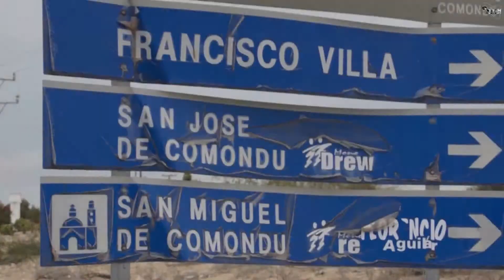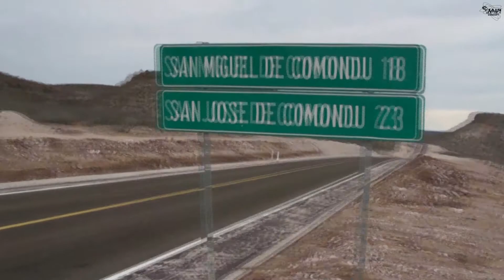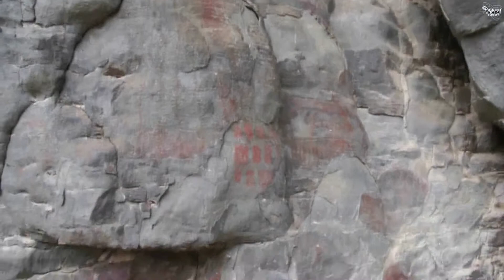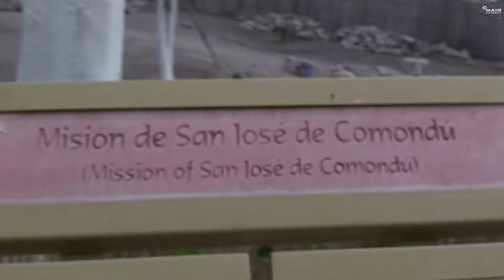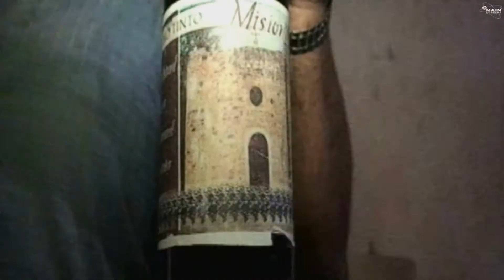Gastronomia de Los Comondús Sipai